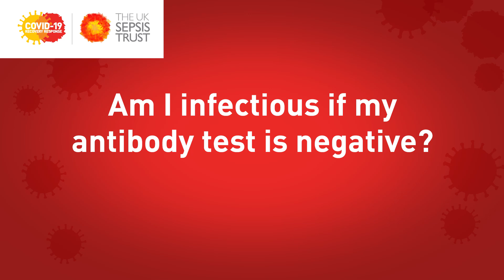Am I infectious if my antibody test is negative?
Dr. Ron Daniels answers the question "am I infectious if my antibody test is negative?"